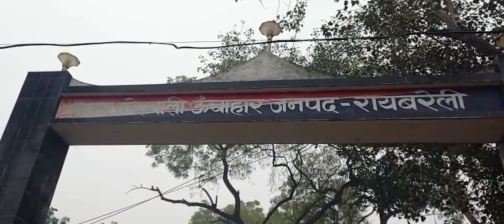क्षेत्र के अमन चैन का हर संभव प्रयास -संजय त्यागी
sara samay live tv uppolice adgm_hl_hguvds_hl_khdt @AahanToyReviews